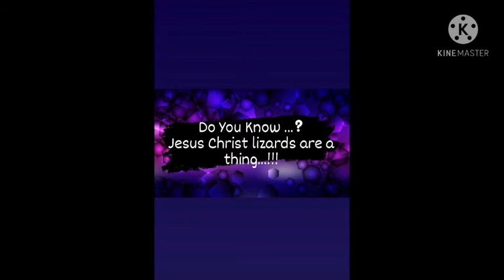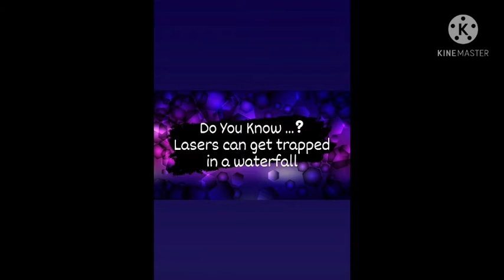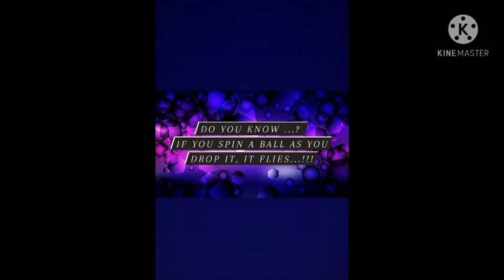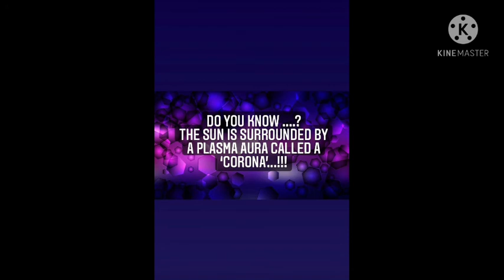Interesting Physics Facts. By: Physics facts by Kakon , Jayeshnu , Yogitha . Class:9(2020-21)